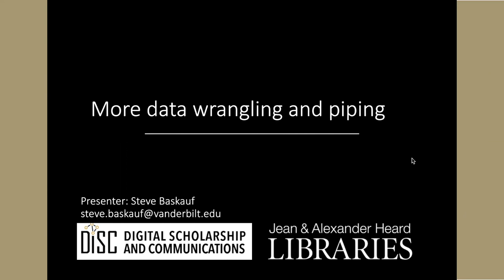014p Conclusion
R for beginners - Conclusion